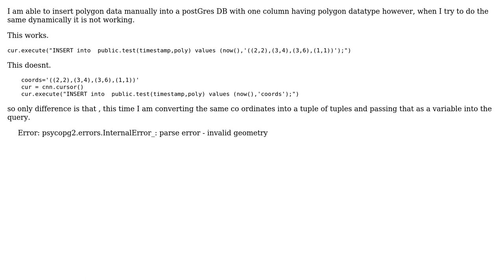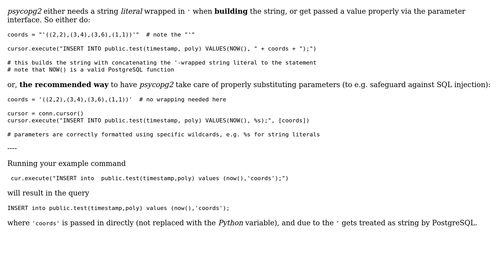GIS: Inserting Polygon data into PostGIS using Python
With thanks & praise to God, and with thanks to the many people who have made this project possible! | Content (except music & images) licensed under CC BY-SA | Music | Images & others | With thanks to user Midavalo user geozelot user Anarach and the Stack Exchange Network Trademarks are property of their respective owners. You are responsible for your own actions.